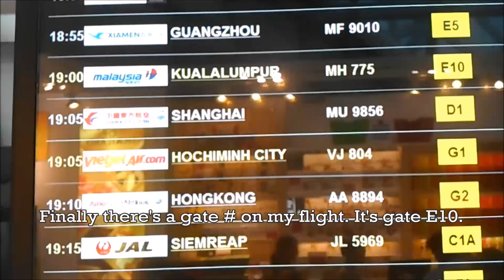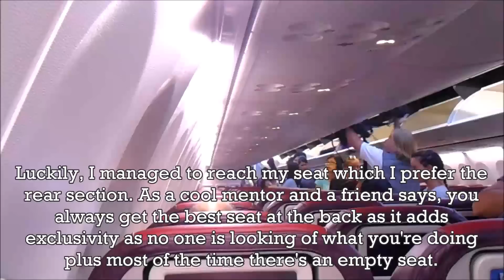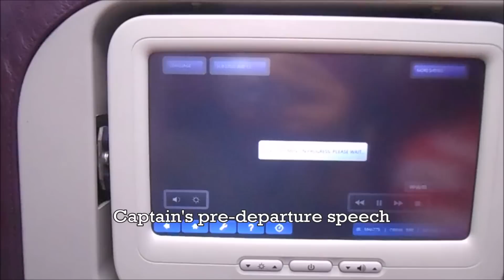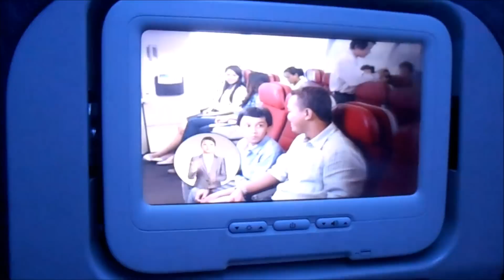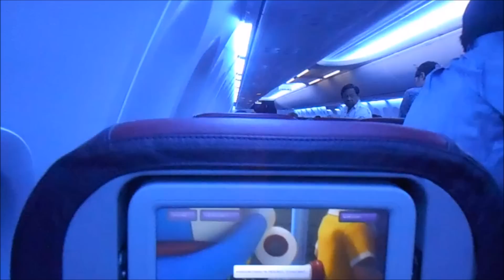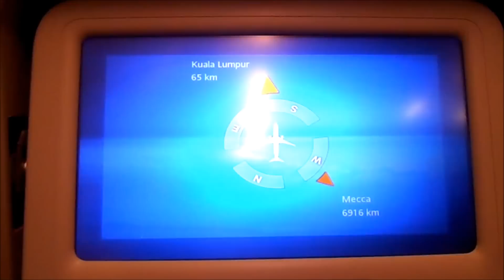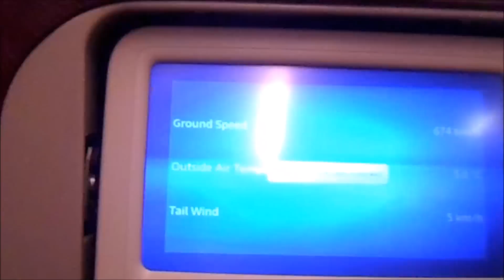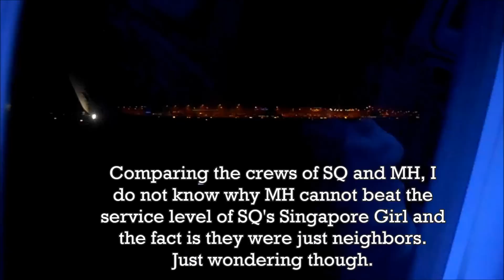Malaysia Airlines MH 775 Bangkok ท่าอากาศยานสุวรรณภูมิ to Kuala Lumpur on Boeing 737 800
Owen's Travel Adventure ✈
Vacation - Philippines : Leg # 1 Malaysia Airlines MH 775
Bangkok Suvarnahumi to Kuala Lumpur
Seat: Window
Departure: March 1, 2015 - 7:00 PM
Class: Economy
Impression: My own impression is that the service of MH is decreasing. Great AVOD and smooth flight. I love the Boeing Sky Interior. The meal in a box is delicious although limited and more like a low cost airline prebooked meals.